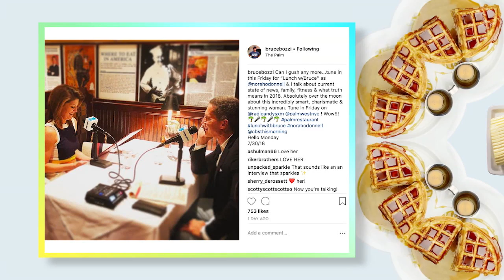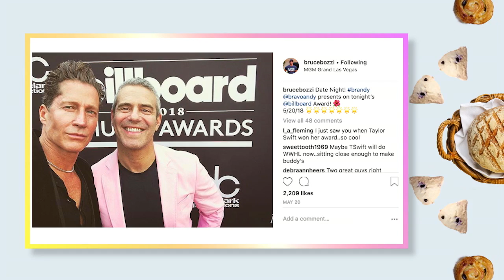Bruce Bozzi Joins The BUILD Brunch Table